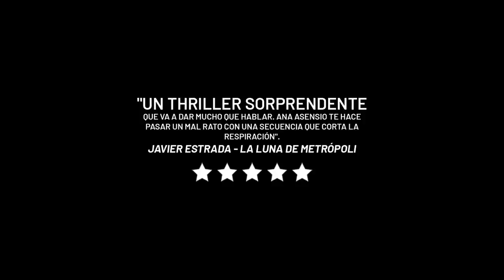Most Beautiful Island - Tráiler español (HD)